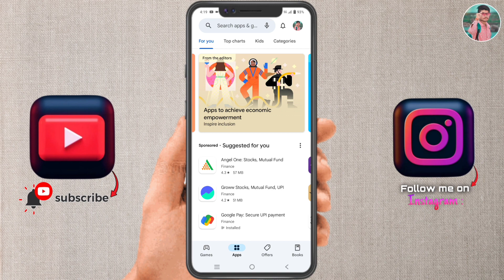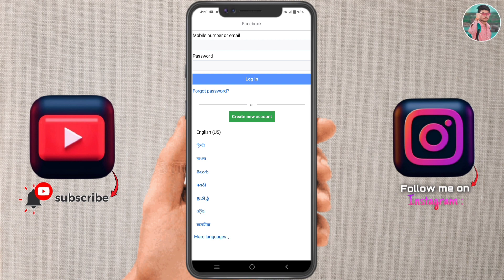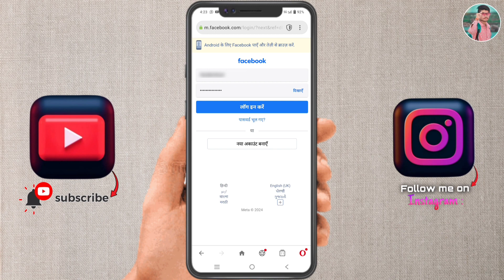Unable To Login Facebook / An Unexpected Occurred Please Try Logging In Again / Session Expired 2024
Your queries 👇

1) facebook unable to login
2) unable to login facebook account
3) facebook unable to login problem
4) how to fix facebook login error
5) facebook login error
6) unable to login facebook account problem
7) how to fix facebook failed to login
8) unable to login facebook
9) failed to login facebook
10) facebook failed to login
11) login error an unexpected error occurred facebook
12) facebook login
13) facebook login problem